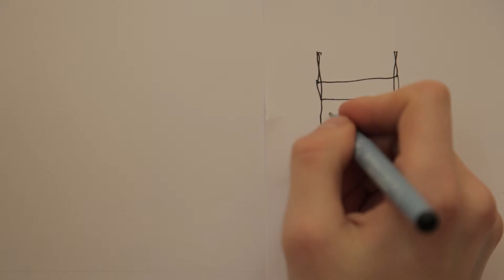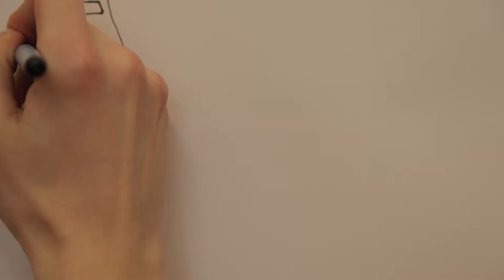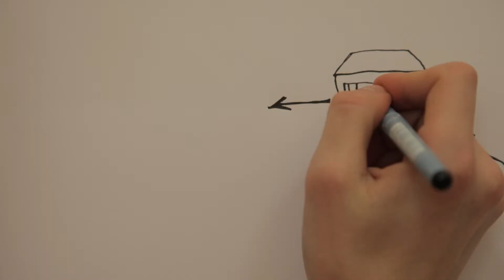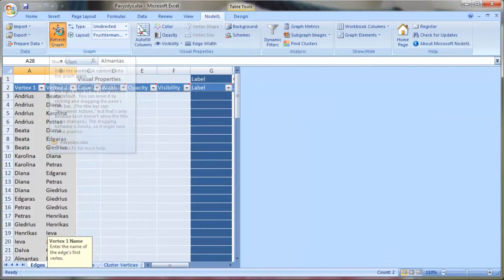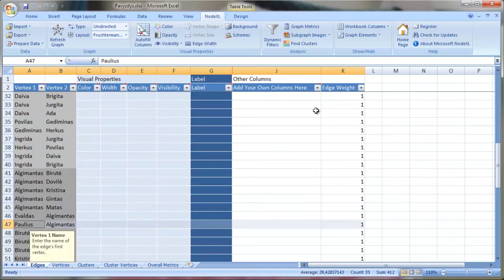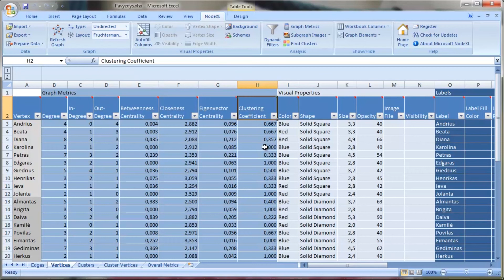Žaidimų matematika 3